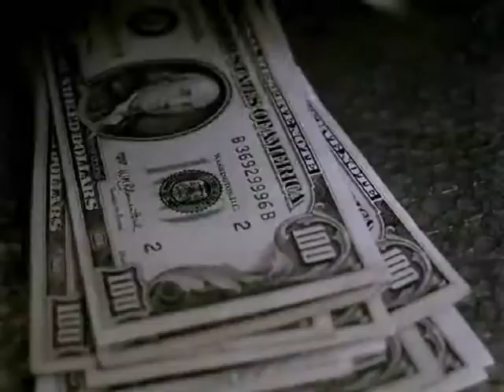Валерий Волненко - РОССИЯ. ИКОНА, КНУТ, ДУБОВЫЙ КРЕСТ. 1999 г